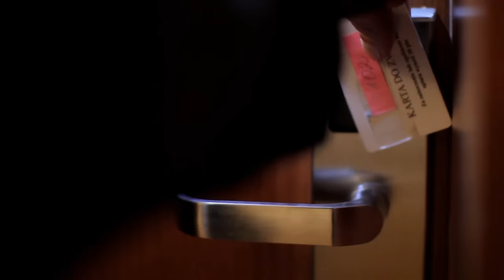SAVICKY feat. NOIZZ Bros. - Zakochałem się (Jej oczu blask) [Official video]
* Autor tekstu: Marcin Sawicki
* Kompozytor: Łukasz Sienicki

Zgodnie z polskim prawem autorskim, regulaminem serwisu YouTube oraz
postanowieniem właścicieli praw autorskich i praw pokrewnych obowiązuje
całkowity zakaz kopiowania, pobierania, powielania, miksowania i
przemontowywania teledysku (zarówno warstwy wideo jak i podkładu
muzycznego). Bez pisemnej zgody właścicieli praw autorskich oraz praw
pokrewnych obowiązuje również całkowity zakaz udostępniania teledysku
w
całej sieci internetowej, ze szczególnym uwzględnieniem kanałów
zarejestrowanych w serwisie YouTube. Niestosowanie się do powyższych
zakazów, może skutkować wysłaniem zawiadomienia do administratorów
serwisu YouTube oraz podjęciem odpowiednich kroków prawnych.